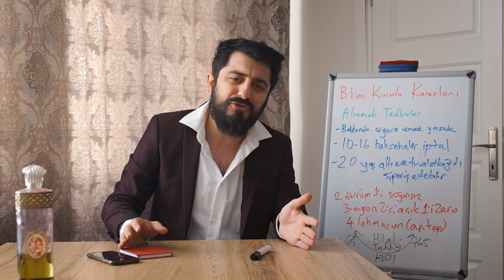Bilim Kurulu Toplantısında 27. Saat